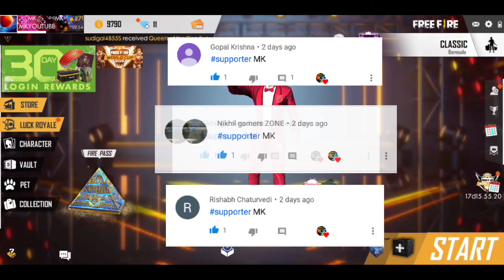NEW ELITE PASS!!! SEASON 11 (DRAGON SLAYAR) TOTAL INFORMATION NEW BUNDLES GARENA FREEFIRE🔥🔥🔥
HEY, GUYS WELCOME TO MY NEW VIDEO GUYS NEW ELITE PASS 1 APRIL KO AYEGA
OR GUYS YE ELITE PASS DRAGON KE UPPER H TOH MAJA AYEGA THANKS SO SUPPORTING PLZ SHARE TILL THE TIME BYE... 😊👐👋🖖🖐

⚡VEDIO BY⚡👉 [FILMORA]
⚡MADE BY⚡👉 [MK]

🌟COMMUNITY🌟
ATHAR GAMING ,ANDRO GAMING ,TRAP TOWN ,HK CLASHER ,MR.PB GAMER     (IYC)

FOR MORE...

[mohit_1022_yt]

ALSO LIKE MY FACEBOOK PAGE🔥👇
[FIRE WITH MK]